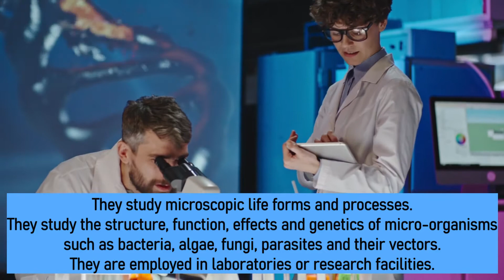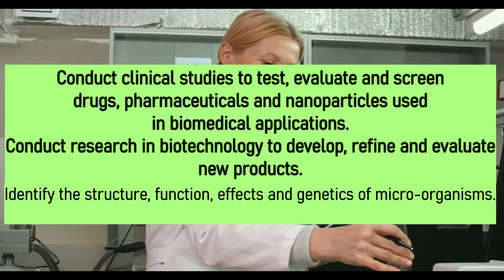Microbiologist career in Canada - salary wage college job requirement bachelor microbiology master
In this video I have discussed about microbiologist in Canada. This video contains information about the salary of microbiologist and the job requirements for this career. I have also discussed about some college that offers this program that include bachelors or masters or diploma in microbiology. I have also discussed about the career Outlook for microbiologist and which province is best for students and job doing microbiology